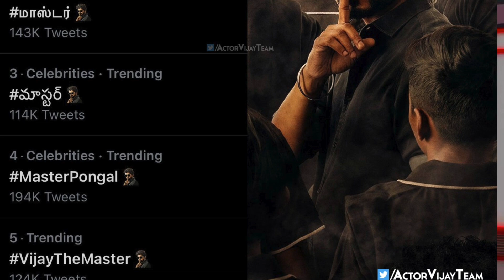BREAKING :" MASTER "Trailer வரவில்லை ஆனாலும் இந்தியளவில் மிரட்டிய ரசிகர்கள்| Thalapathy Update today